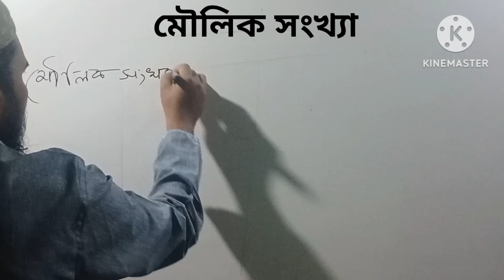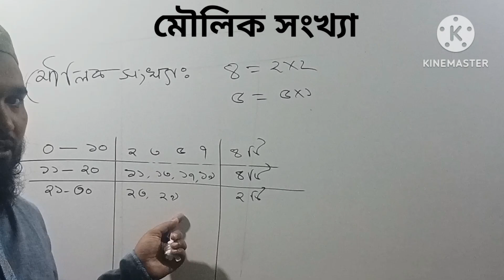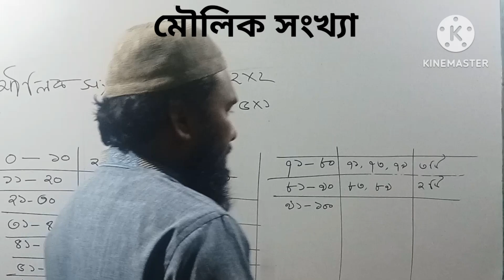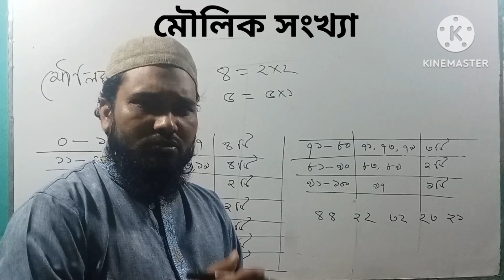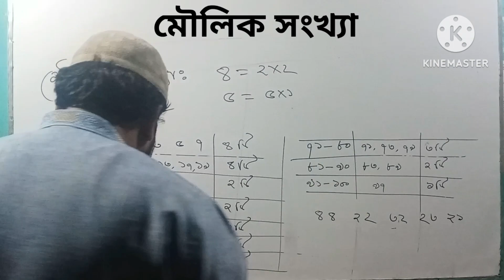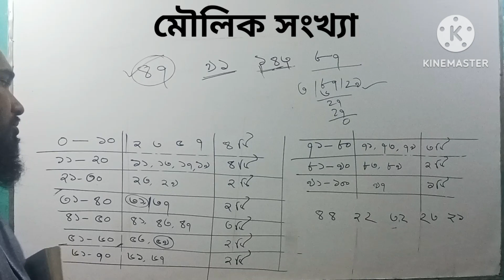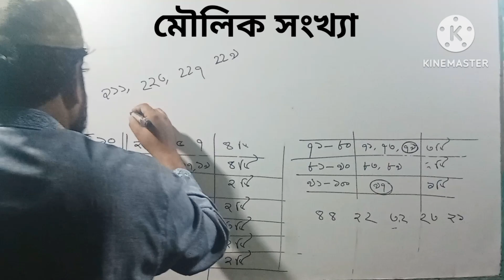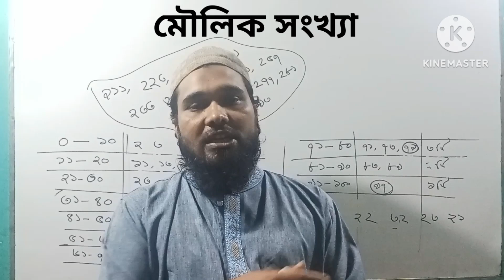মৌলিক সংখ্যা থেকে চাকুরির পরীক্ষায় যে ধরনের প্রশ্ন আসে